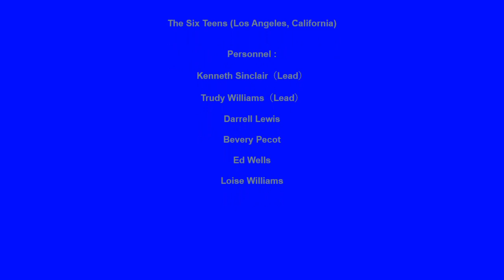SIX TEENS MY SURPRISE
THE SIXTEENS VOCAL GROUP, MY SURPRISE, CALIFORNIA DOO WOP BALLAD, VOCAL GROUP HARMONY, DOO WOP MUSIC GENRE
The Six Teens (Los Angeles, California)

Personnel :

Kenneth Sinclair（Lead）

Trudy Williams（Lead）

Darrell Lewis

Bevery Pecot

Ed Wells

Loise Williams